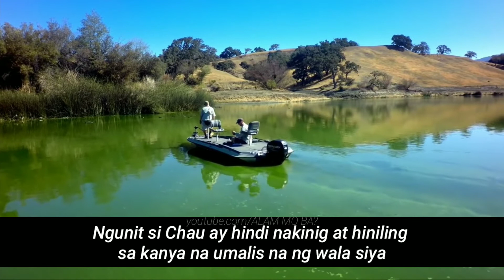BAKIT WALANG PINAPAYAGAN NA PUNTAHAN ANG ISLANG ITO?